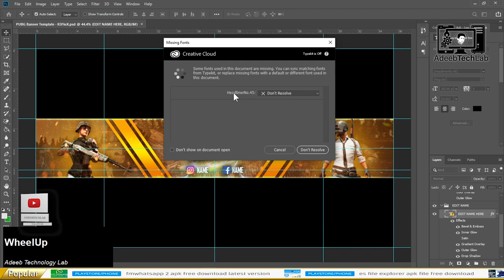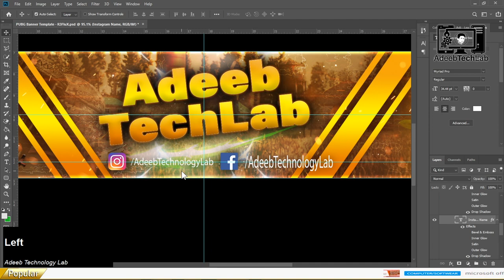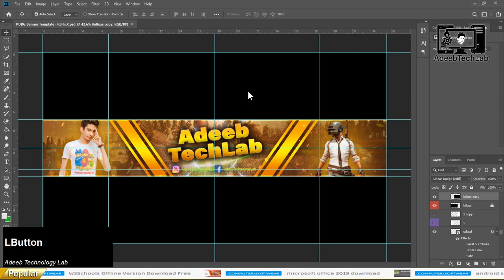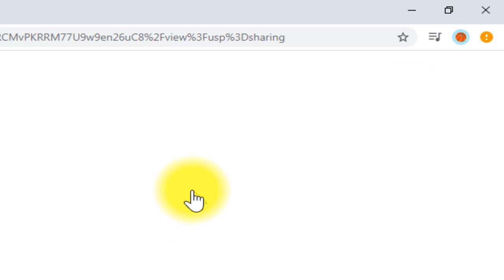PUBG Gaming YouTube channel art Template | FREE | Photoshop | PSD File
⇀⇀⇀⇀⇀Video-Description↼↼↼↼↼

⇘⇘⇘⇘⇘⇘⇘⇘⇘_/LINKS\_⇙⇙⇙⇙⇙⇙⇙⇙

                 Watching Videos